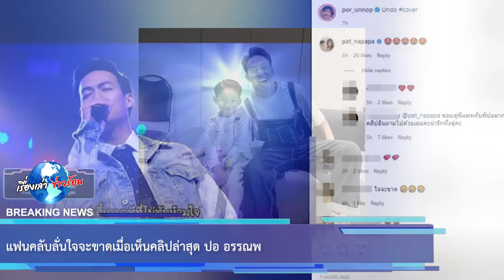แฟนคลับลั่นใจจะขาดเมื่อเห็นคลิปล่าสุด ปอ อรรณพ